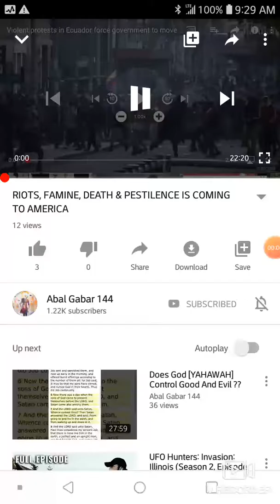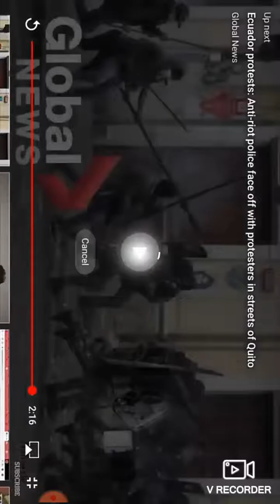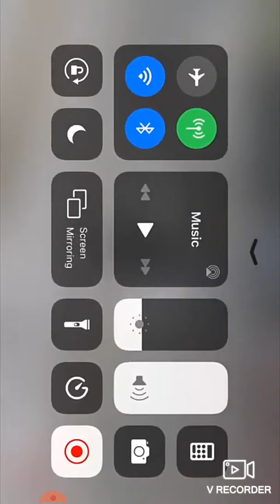Riots, Famine, Death & Pestilence is coming to America (Abal Gabar 144)